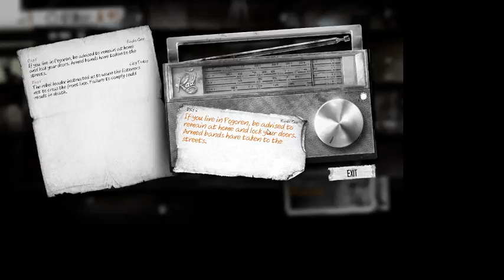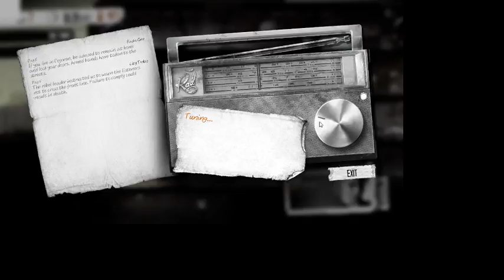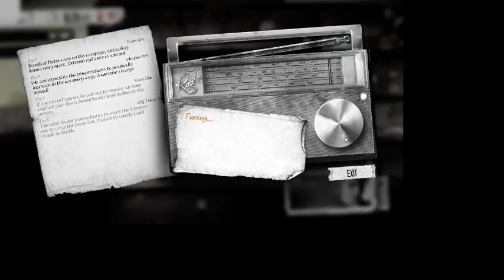This War of Mine #2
Shout out to Nick the resolution is fixed after this one.